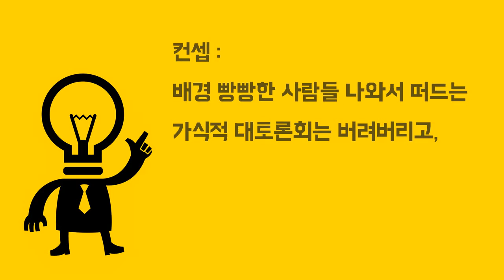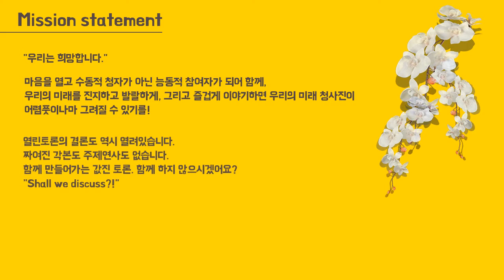BrandNewKorea 집단지성토론! 미션 컨셉 규칙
대한민국의 미래를 위한 집단지성토론 ! BrandNewKorea 에 쓰일 영상입니다. 토론 컨셉과 규칙. MIssion statement 를 다룹니다.